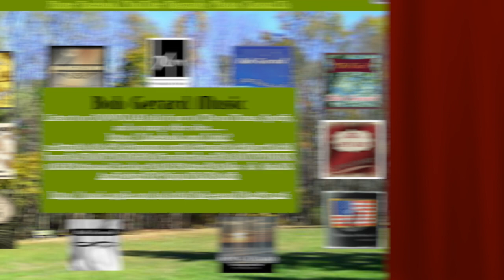Bob Gerard Albums 2023 a